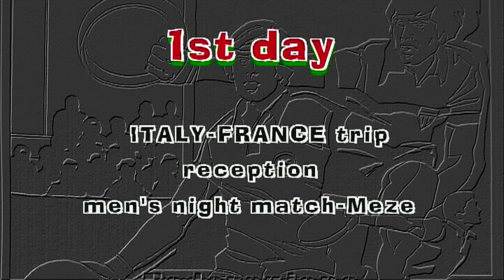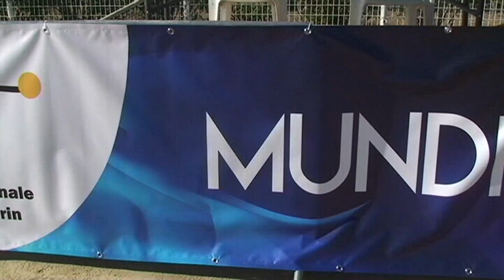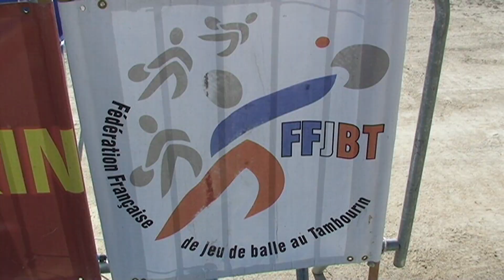FRANCIA - ITALIA (maschile) 3 MONDIALE open - ARCHIVIO anno 2022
Meze (France) agosto 2022 - Una spettacolare partita notturna apre il 3 Mondiale di tamburello open maschile in uno sferisterio stracolmo di entusiasti spettatori, in campo le Nazionali francesi ed italiana-il video sintesi in HD.